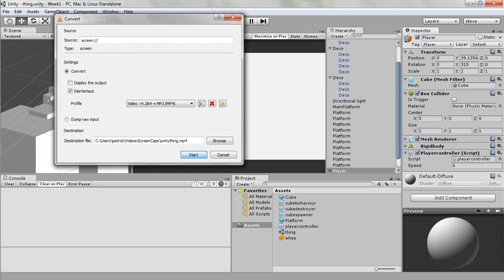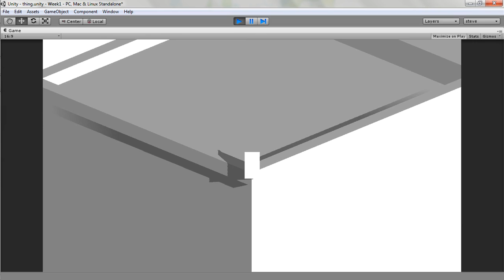Isometric Unity Test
I made most of this during the first class I had today.
I think it looks pretty cool.
The colourful cube things do make noise but I can't get vlc to record audio so just imagine it.